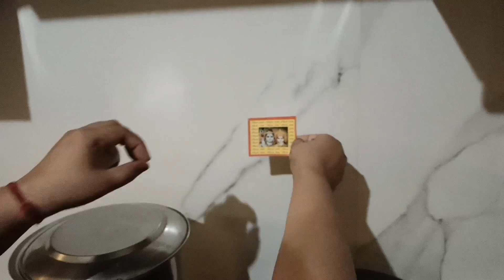Rakhi Celebration Vlog I राखी का त्योहार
Hope you all are doing well, leave your comment, and share your views and feedback about the video and also please let us know if you want to see the video on any specific topic.
My social handles:

Moj - PrannoyKaushik